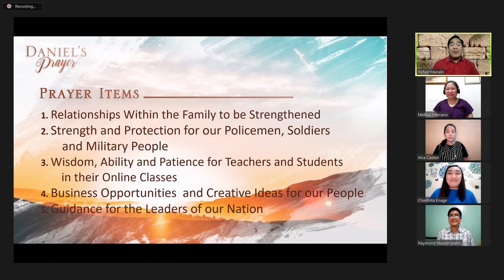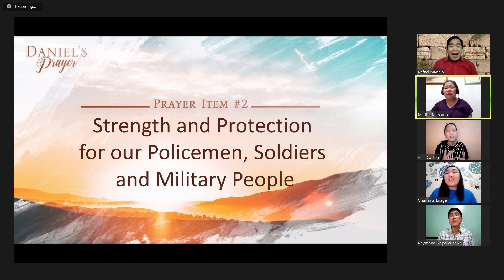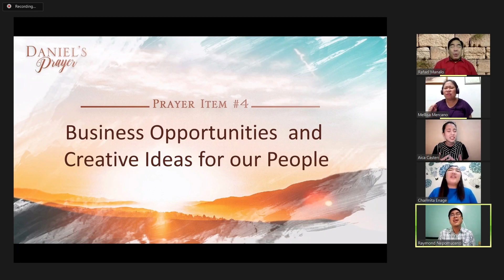Daniel's Prayer - October 13, 2020 (5:45AM)